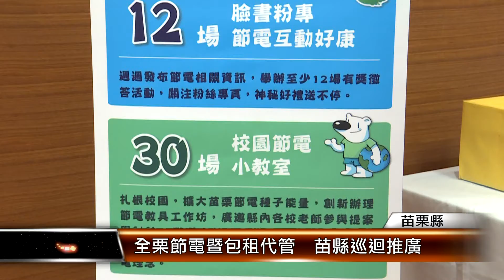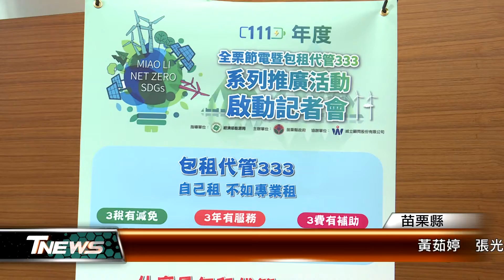全栗節電暨包租代管 苗縣巡迴推廣│T-NEWS聯播網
苗栗縣政府首創節電結合包租代管系列推廣活動，10/22至11/19每周末將舉辦四場「全栗節電動起來、包租代管樂透透」18鄉鎮市巡迴快閃，並結合抽獎活動。澎拜大禮有智慧型手機、電視等，邀請民眾踴躍參與。